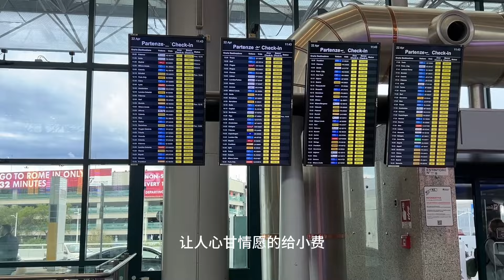飞往阿尔巴尼亚首都地拉那 第一感受：民宿太便宜了 Tour of Tirana 1｜Albania